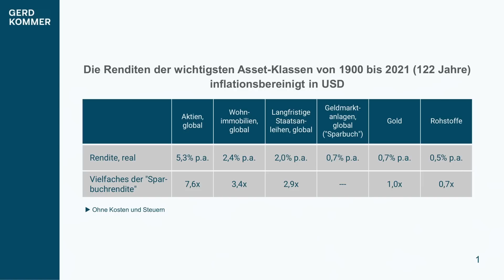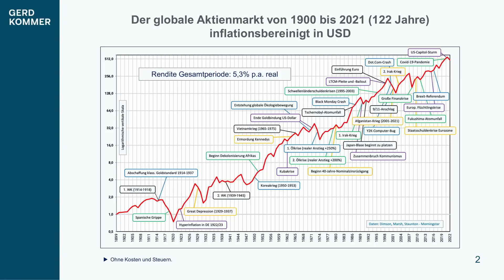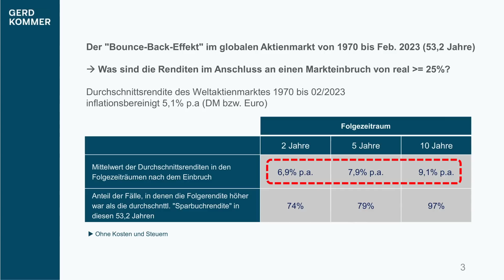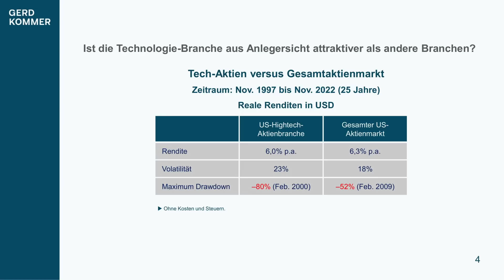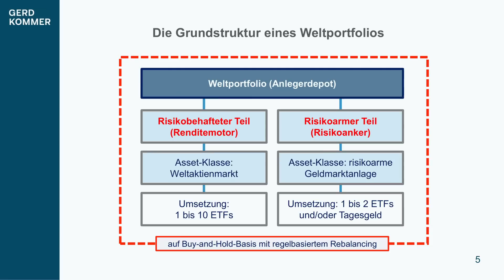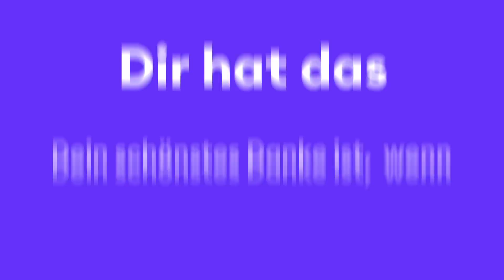Gerd Kommer: So einfach gelingt der Börseneinstieg | Börse Stuttgart | ETF | Geldanlage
► Darum geht's im Video:
“Keine Zeit, kein Geld, ich habe keine Ahnung….” die Liste der Ausreden, sich dem Thema Geldanlage nicht anzunehmen ist oftmals lang. Wie der Einstieg einfach gelingt und der Vermögensaufbau bereits mit kleinen Beträgen umgesetzt werden kann, verrät der Finanzbuchautor und langjährige Vermögensverwalter Dr. Gerd Kommer im Interview.

Timestamps:
00:00 ► Einleitung
00:35 ► Geldanlage - tatsächlich “ein Buch mit 7 Siegeln”?
04:48 ► Gerd Kommers erste Schritte an der Börse
08:16 ► Einstieg leicht gemacht… so überwindet man seinen inneren Schweinehund
11:59 ►… aber die Börse ist keine Einbahnstraße… wie damit umgehen?
25:06 ► Tech-Aktien - bringen sie tatsächlich die erhoffte “Überrendite”?
28:57 ► Was verbringt sich hinter dem Weltportfolio-Konzept?
39:14 ► Blick in Gerd Kommers privates Depot
41:18 ► Fazit und Outro

Link zur Gerd Kommer Capital -- digitale Vermögensverwaltung (Robo Advisor) ab kleinen Anlagebeträgen